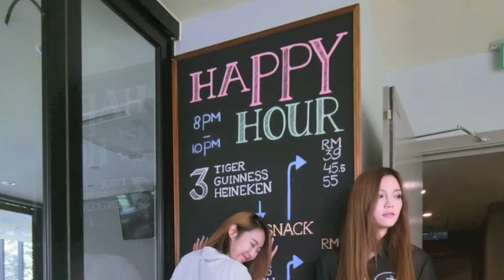ZEST BAR CAFE Blogger Food Review by Purpletiff